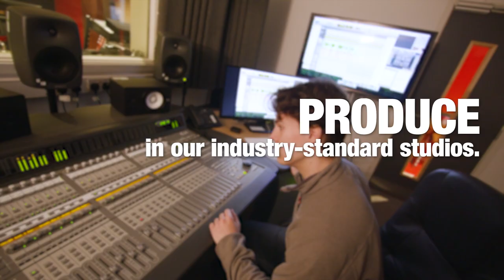Discover Music Production at Edge Hill University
Performance, recording, mixing, arranging – whatever area of music production interests you. Edge Hill will give you the opportunities to master your skills. With three recording studios and links with professional producers and established professionals across the industry, you’ll always have something new to learn.